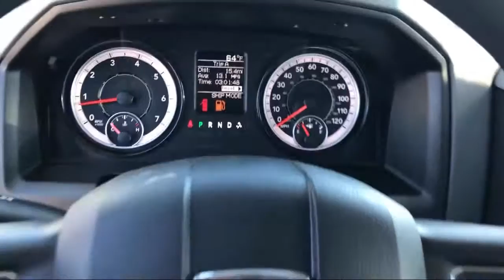2019 Ram 1500 CLASSIC Tradesman Elk Grove Sacramento Roseville Folsom Rocklin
2019 Ram 1500 CLASSIC Tradesman Stock Number: 60037D Vin:3C6JR6AT8KG722862.

8575 Laguna Grove Dr.